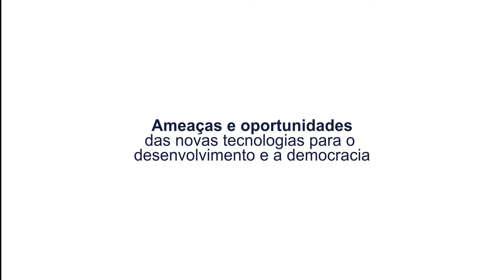Ameaças e oportunidades das novas tecnologias para a democracia - Debate - Com Tradução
Que oportunidades e riscos as novas tecnologias acarretam para a democracia, a segurança, a paz e o desenvolvimento?

Para identificar e compreender os desafios dessa mudança de época, a Fundação FHC recebeu esta semana Lindsay Gorman, especialista em tecnologias emergentes do The German Marshall Fund of the United States, um dos principais think tanks globais, com presença nos Estados Unidos e na Europa.